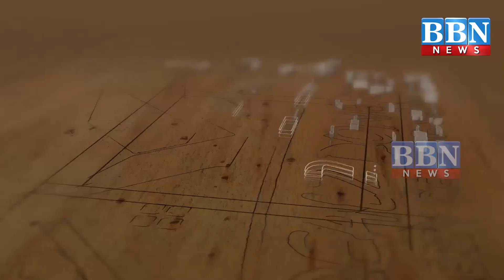CM KCR ka Warangal Daura Cancelled | BBN NEWS